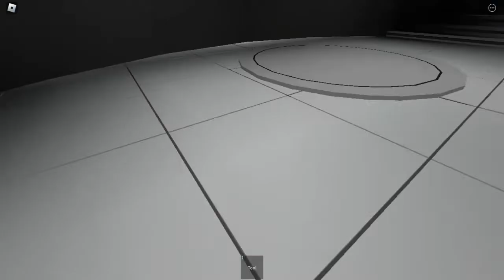ROBLOX PORTAL 2 TEST MAP GAMEPLAY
Playlist's Link :

Roblox gameplay

List video's